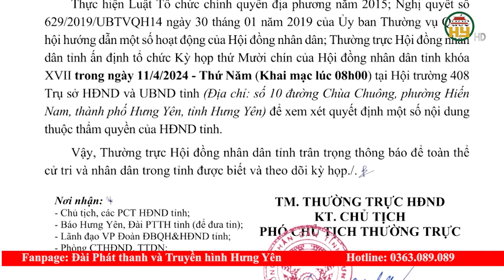HĐND tỉnh Hưng Yên tổ chức Kỳ họp thứ Mười chín vào ngày 11/4/2024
Hưng Yên TV |HĐND tỉnh Hưng Yên tổ chức Kỳ họp thứ Mười chín vào ngày 11/4/2024
Địa chỉ: 164 Nguyễn Văn Linh, thành phố Hưng Yên, tỉnh Hưng Yên
Tiktok: Truyền hình Hưng Yên
Facebook: Đài Phát thanh và Truyền hình Hưng Yên
Zalo: Đài PTTH Hưng Yên